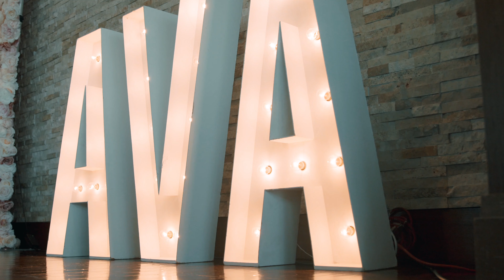Ava Medrano Quince